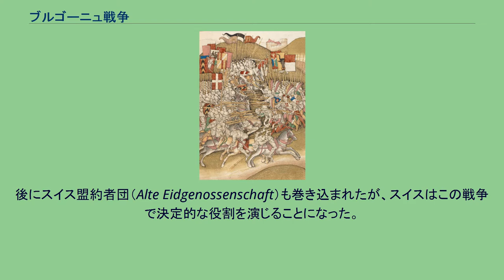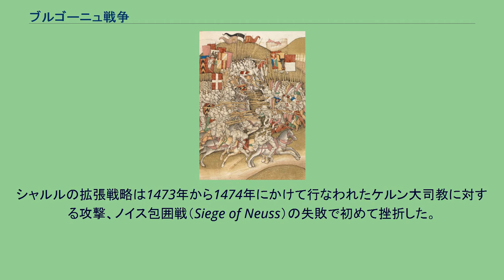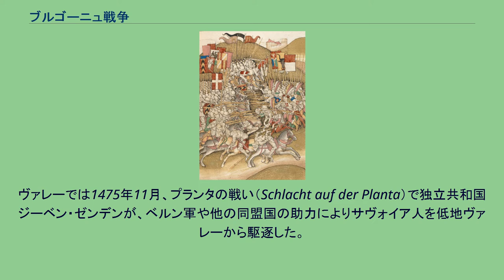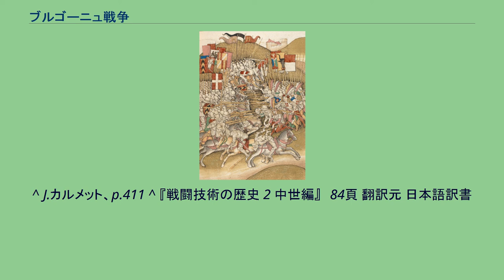ブルゴーニュ戦争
ブルゴーニュ戦争（ブルゴーニュせんそう）は、15世紀にヴァロワ家の分枝のブルゴーニュ公と宗家のフランス王の間で戦われた一連の戦争。
後にスイス盟約者団（Alte Eidgenossenschaft）も巻き込まれたが、スイスはこの戦争で決定的な役割を演じることになった。
1474年に開戦し、ブルゴーニュ公シャルル突進公はナンシーの戦いで戦死した。
ブルゴーニュ公の本領とその他の公領はフランスに併合されたが、ネーデルラントとフランシュ＝コンテ（ブルゴーニュ自由伯領）はシャルルの娘マリーが相続し、最終的にはハプスブルク家の所領になった。
ブルゴーニュ公国はハプスブルク家とフランス王国が支配を確立するまで、およそ100年以上にわたり繁栄し続けていた。
公国は本拠地のフランシュ＝コンテとブルゴーニュ公領の他にフランドルやブラバント、ルクセンブルクといった経済力のある低地諸国を有していた。
概してブルゴーニュ公は拡張政策を採り、特にアルザスとロレーヌの獲得に対して積極的で、地理的に南北に離れた領地を1つにしようと目論んでいた。
百年戦争ではブルゴーニュ公はイングランド側についており、フランス王とは既に対立していた。
シャルルのライン川沿いへの進出はハプスブルク家、特に神聖ローマ皇帝フリードリヒ3世との争いの原因になった。
1469年に、チロル領主ジークムント大公はシャルル突進公と共にスイスの拡大を防ぐため、アルザスにある自分の領地を抵当としてブルゴーニュ公に譲渡した。
しかしシャルルのライン川西岸との関係は、ジークムントが望んだようにスイスを攻撃する動機とはならなかった。
シャルルはバーゼルやストラスブール、ミュルーズなどの都市に対抗して、通商の禁止を代官ペーター・フォン・ハーゲンバッハ（Peter von Hagenbach）に行なわせた。
ハーゲンバッハは圧政を布いたため、ブルゴーニュに対する都市の住民の反感は強いものになり、都市はベルンに救援を求めた。
シャルルの拡張戦略は1473年から1474年にかけて行なわれたケルン大司教に対する攻撃、ノイス包囲戦（Siege of Neuss）の失敗で初めて挫折した。
1474年、ジークムントはスイスとの和平を画策し、コンスタンツで後に「永久協定」（Ewige Richtung）と呼ばれる協定を結んだ。
その一方で、ジークムントはシャルルに譲渡した領地を買い戻そうとしたが、これは拒絶された。
同年4月30日、アルザスのブリザックで反ブルゴーニュ派に捕えられたハーゲンバッハが斬首刑に処された。
アルザスやスイスの都市とジークムントは結束して「対ブルゴーニュ同盟」を結び、同年11月13日エリクールの戦い（Schlacht bei Héricourt）で勝利し、フランシュ＝コンテのジュラを征服した。
翌1475年にはベルン軍がシャルルと同盟関係にあったサヴォイア公国のヴォー地方を征服して破壊した。
ヴァレーでは1475年11月、プランタの戦い（Schlacht auf der Planta）で独立共和国ジーベン・ゼンデンが、ベルン軍や他の同盟国の助力によりサヴォイア人を低地ヴァレーから駆逐した。
1476年3月、シャルルは報復のためにサヴォイアのピエール・ド・ロモンの領地グランソン（Grandson）へ進軍した。
そこは同年1月にブルゴーニュ軍が攻略した際に投降したスイス兵を見せしめのために絞首刑にし、湖で溺死させた因縁の地だった。
スイス同盟軍が数日後に同地に到着し、シャルルはグランソンの戦いで手痛い敗北を喫した。
彼は戦場から逃げざるを得なくなり、大砲や多くの糧食や財宝を残して撤退した。
新たに軍を再編成したが、シャルルは再びムルテンの戦い (en) でスイス軍に敗北した。
1477年、シャルルはナンシーの戦いでロレーヌ公ルネ2世が率いるロレーヌ軍と彼に従うスイス兵と交戦し、戦死した。
シャルル突進公。
後世にルーベンスが描いたもの。
シャルルの死でブルゴーニュ公家（ヴァロワ＝ブルゴーニュ家）の男子は途絶えた。
低地諸国は後の神聖ローマ皇帝マクシミリアン1世とシャルルの一人娘マリーとの結婚によりマリーの死後、ハプスブルク家領となった。
ブルゴーニュ公領はルイ11世の治めるフランスに帰属した。
フランシュ＝コンテもフランスに併合されたが、1493年のサンリスの和議でフランス王シャルル8世からマクシミリ...